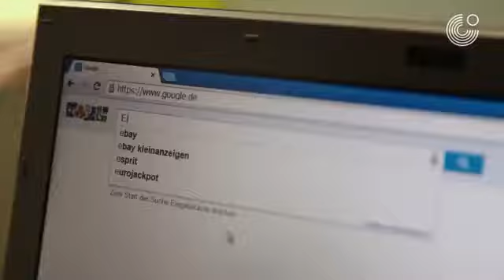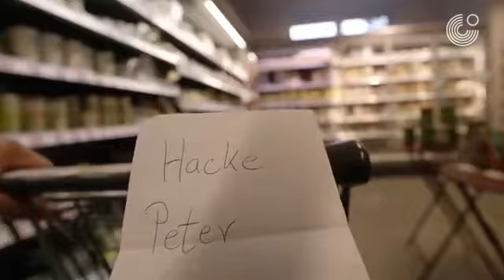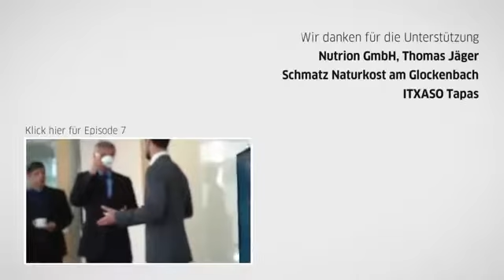Typisch! Episode 6 Einstand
lerne deutsches Institut höre Texte und Themen auf Deutsch guide sujet centre d'appel webhelp sitel